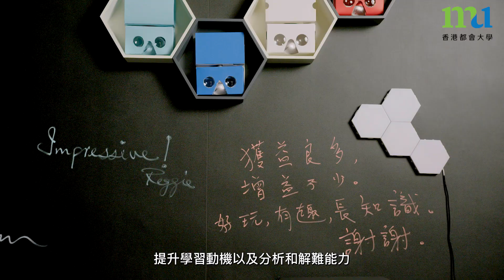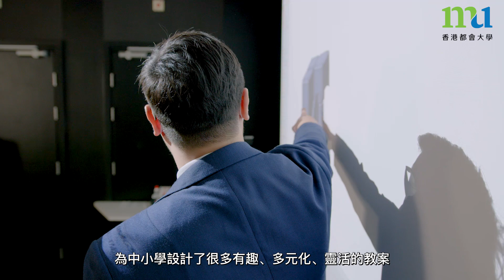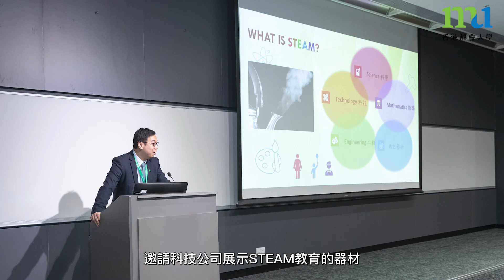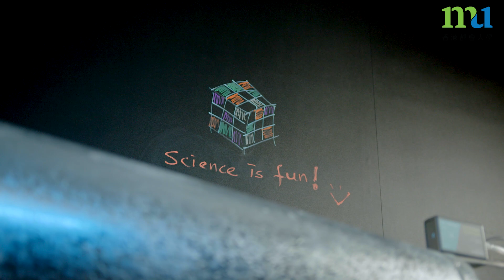21世紀人才 由STEAM教育開始